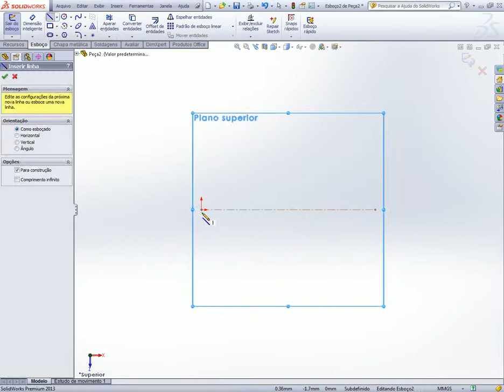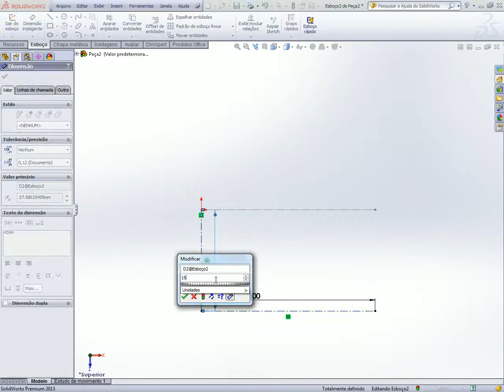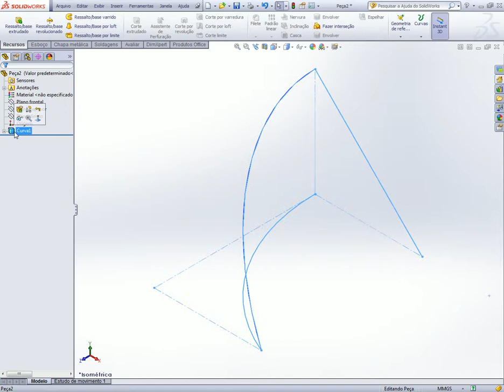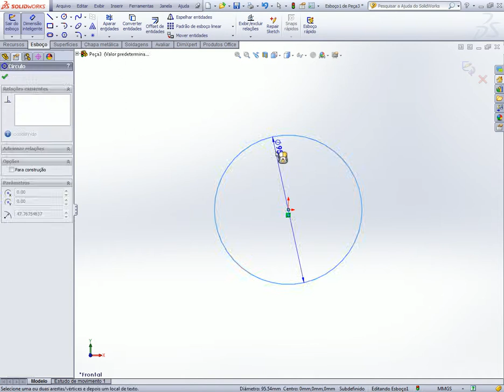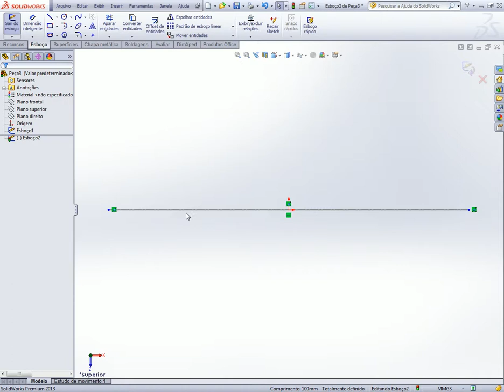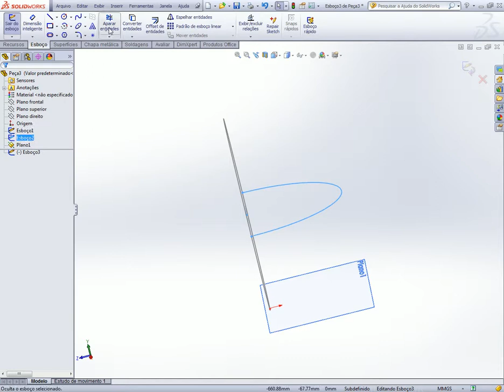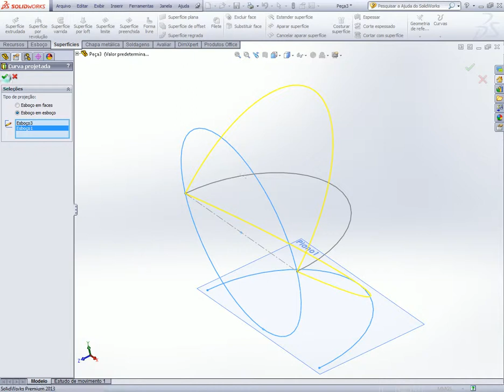projected curve solidworks